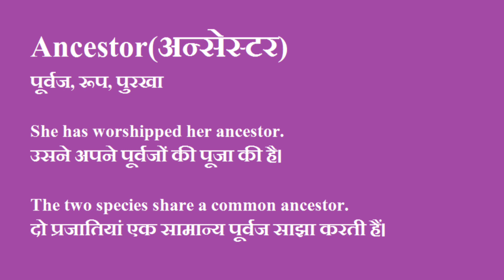Ancestor ka matlab hindi me | Ancestor meaning in hindi